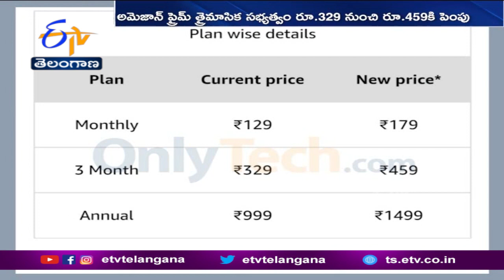Amazon Prime Membership Fee Increasing to Rs 1,499/Yr, Rs 179/Month From Tomorrow | అమెజాన్ ప్రైమ్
అమెజాన్  ప్రైమ్ సభ్యత్వం  మరింత ప్రియం కానుంది. ఇక నుంచి కొత్తగా సభ్యత్వం తీసుకునేవారు ఏకంగా 50శాతం అదనంగా చెల్లించాల్సి ఉంటుంది. ప్రస్తుతం అమెజాన్  ప్రైమ్  వార్షిక సభ్యత్వం 999 రూపాయలు ఉండగా దాన్ని 1,499 రూపాయలు చేయనున్నట్లు ఆ సంస్థ గతంలోనే ప్రకటించింది. పెంచిన ధరలు ఇవాళ అర్ధరాత్రి నుంచి అమల్లోకి తీసుకురానున్నట్లు అమెజాన్  ప్రైమ్  తన డీల్స్  పేజీలో ప్రకటించింది. డిసెంబరు 14వ తేదీ నుంచి అమెజాన్  ప్రైమ్  సభ్యత్వం తీసుకోవాలంటే 1,499 రూపాయలు చెల్లించాల్సిందే. ప్రస్తుతం అమెజాన్  సభ్యత్వం మూడు రకాలుగా లభిస్తోంది. నెలవారీ, త్రైమాసిక, వార్షిక సభ్యత్వాలను అందిస్తోంది. మిగిలిన వాటి ధరలు కూడా తాజా పెంపునకు అనుగుణంగా పెరగనున్నాయి. ప్రస్తుతం నెలవారీ సభ్యత్వ రుసుము 129 రూపాయలుకాగా దాన్ని 179 రూపాయలకు పెంచారు. మూడు నెలలకు గాను సభ్యత్వ రుసుము 329 రూపాయల నుంచి 459 రూపాయలకు చేరింది. అమెజాన్  ప్రైమ్  సబ్ స్క్రిప్షన్  తీసుకున్న వారికి ప్రైమ్  వీడియోలు, ప్రైమ్  మ్యూజిక్ తోపాటు, ఉచిత హోమ్  డెలివరీ తదితర ప్రయోజనాలు లభిస్తాయి. అమెజాన్  టాప్  డీల్స్ ను 30 నిమిషాల ముందుగానే పొందే అవకాశం లభిస్తుంది. 2016లో అమెజాన్ .. ప్రైమ్  మెంబర్ షిప్ ను భారత్ లో ప్రారంభించింది. అప్పుడు వార్షిక సభ్యత్వం రూ.499గా ఉండగా, ఆ తర్వాత 2019లో ఆ మొత్తాన్ని రూ.999కు పెంచింది. 2018లో నెలవారీ సభ్యత్వాన్ని కూడా అమెజాన్  అందుబాటులోకి తీసుకొచ్చింది.